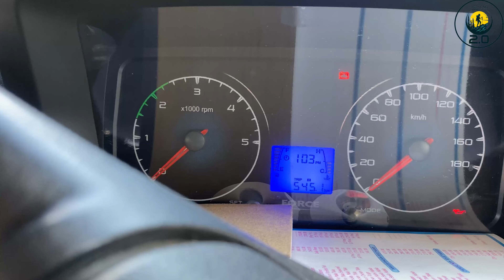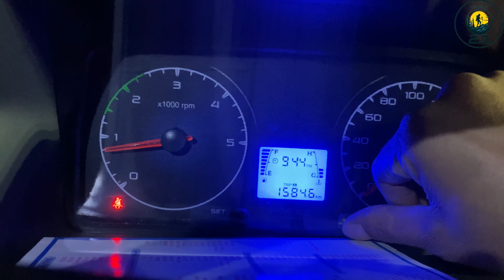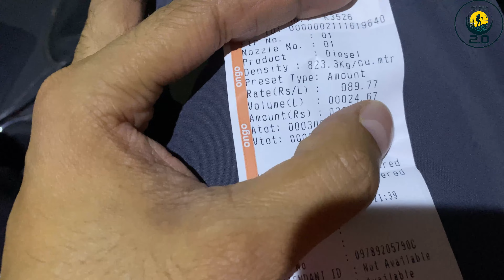Dhanaulti to Noida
Car Accessories :-

Cooking Accessories:-